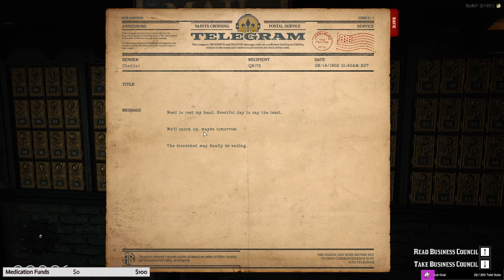Alice Fuller | Decisions | WildRP